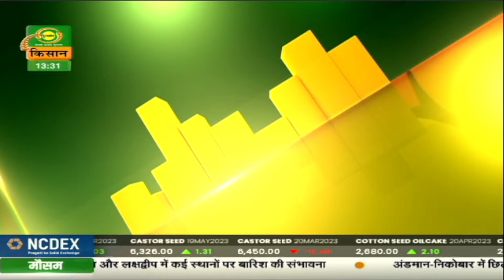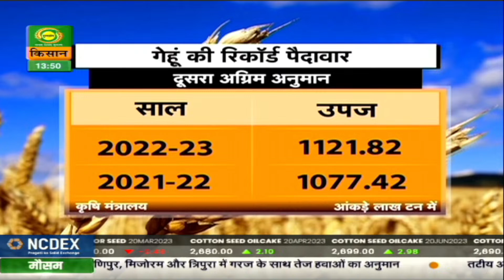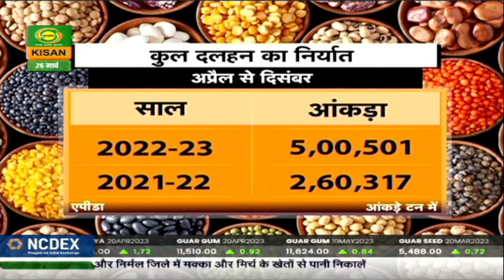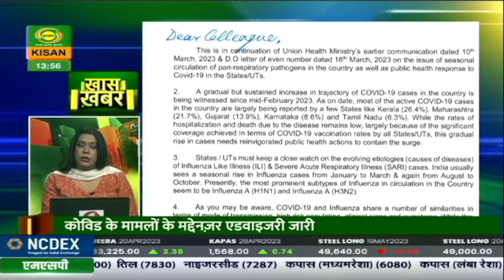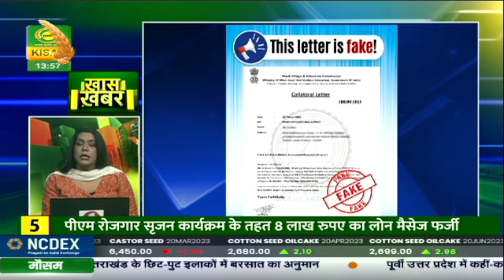Watch latest news coverage on DD Kisan's daily news bulletin 'Kisan Samachar' | March 26, 2023